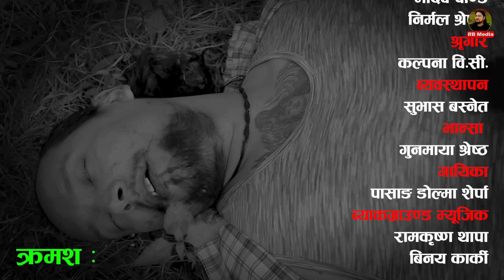नारी ७१ || Naari || Episode - 71 || प्रत्येक चेलीको कथा || Nepali Sentimental serial 23th Jan 2023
Act:
Laxman Bikram Basnet
Sarmila Sharma
Bimala Giri
Angel BSK
Kalpana B.C.
Sandhya Khadka
Santosh Shrestha
Liva Dhungel
Rashmi acharya
Gobinda Thapa

Directon : Ramhari B.C.
Writer: Shiva Sharma
Producer : R.K. Gomba
Make up : Kalpana Bc
Camera/Edit : Pawan Bhujel
Management : Subash Basnet
Song : Pasang Lama Sherpa
Music/Arrange/Mixing/Binya Karki
Studio: Aarohi Entertainment
Singer:Pass Dolma Sherpa